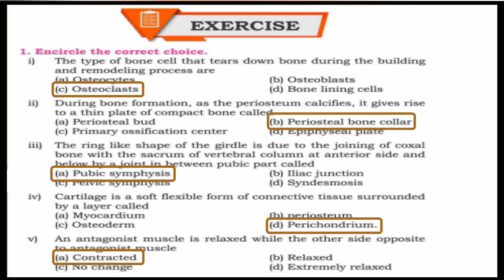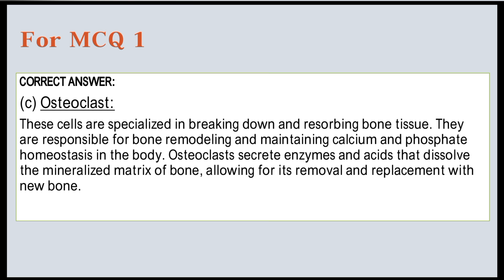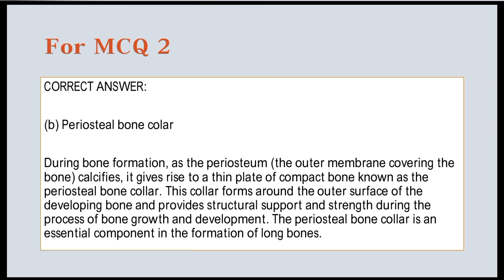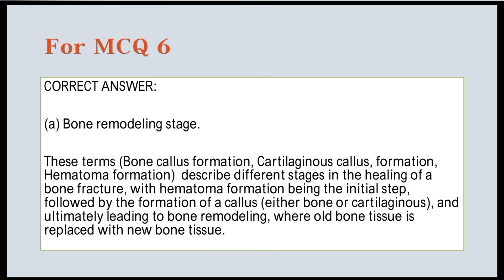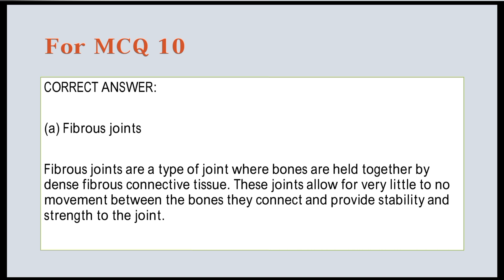MCQ's Solution of Chapter 2 Support and Movement with Explanation Class 12 New Sindh Board Textbook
Welcome to our educational channel Easy science! In this video, we've got you covered with the comprehensive MCQ (Multiple Choice Questions) solutions for Chapter 2 - Support and Movement from the New Sindh Board Textbook for Class 12.

📘 In this chapter, we delve deep into the fascinating world of the human musculoskeletal system, understanding the mechanics of support and movement.

Whether you're a student preparing for your upcoming board exams, a teacher looking for valuable teaching resources, or just someone curious to learn about the intricacies of the human body, this video is for you!

Here's what you can expect from this video:
🔵 Clear and concise solutions to each MCQ in Chapter 3.
🔵 In-depth explanations to help you grasp the concepts effortlessly.
🔵 A valuable resource to strengthen your understanding of support and movement in the human body.

Don't forget to hit the "Like" button if you find this video helpful, and share it with your classmates or fellow educators.

Thank you for choosing us as your learning partner. Let's dive into the world of Support and Movement together! 📚🧠💡

MCQ's:
Cartilage is a soft flexible form of connective tissue surrounded
by a layer called
(a) Myocardium
(b) periosteum
(d) Perichondrium.

An antagonist muscle is relaxed while the other side opposite to antagonist muscle
(a) Contracted
(b) Relaxed
(d) Extremely relaxed

The stage when old bone tissues are removed and gets replaced with new ones that joins both fractured sides called
(a) Bone remodeling stage
(b) Bone callus formation
(d) Hematoma formation

Which is related to the mild to severe grade of stretching or tearing of a ligament that holds the bones of a joint together?
(a) Spasm
(b) Tetany
(d) Cramps

Muscle fiber are gathered in many groups each group of fibers is called a fascicle which is surrounded by a membrane called
(a) Sarcolemma
(b) Perimysium
(d) Epimysium

The heart muscles arranged in a branching network where cells are joined together and making a
(a) Syncytium
(b)Sarcoplasmic reticulum
(d) T-tubules

These joints hold the bone by dense connective tissue contain
collagenous fibers
(a) Fibrous joints
(b) Syndesmosis
(d) Synovial joints

The ring like shape of the girdle is due to the joining of coxal bone with the sacrum of vertebral column at anterior side and below by a joint in between pubic part called
(a) Pubic symphysis
(b) Iliac junction
(d) Syndesmosis

The type of bone cell that tears down bone during the building and remodeling process are
(a) Osteocytes
(b) Osteoblasts
(d) Bone lining cells

During bone formation, as the periosteum calcifies, it gives rise to a thin plate of compact bone called
(a) Periosteal bud
(b) Periosteal bone collar
(d) Epiphyseal plate